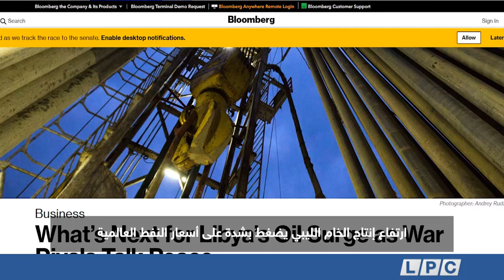تقرير | ارتفاع إنتاج الخام الليبي يضغط بشدة على أسعار النفط العالمية.